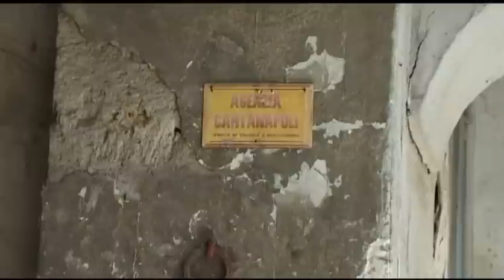La fa sotto il palazzo. (Con: Aldo Leonardi-Susy Scalella-Maurizio Barbieri-Tony Sorrentino)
Video tratto dalla Sit Com 'O Condominio (Testi di Aldo Leonardi e Nando De Maio. Regia di Nando De Maio)